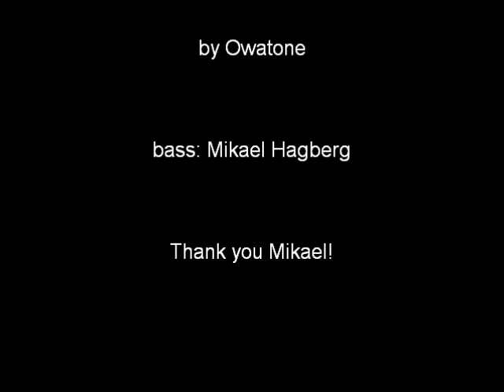Beck'Stage - very early scetch - outro - by Owatone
Done way back in 1985...wiiieeeee :)